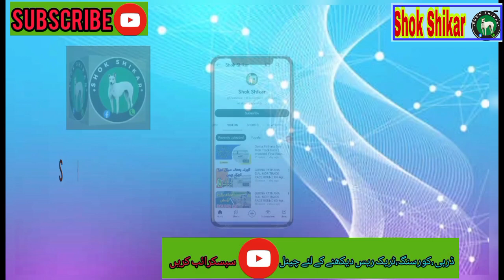Gurna pathana Sial mor Track Race Round 01 |dor 01 to 15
Gurna pathana Sial mor Track Race Round number 01 DOR number 01 to 15